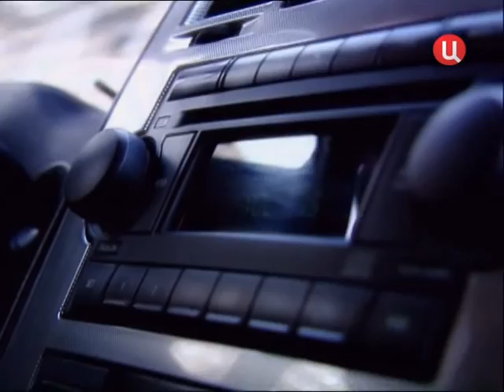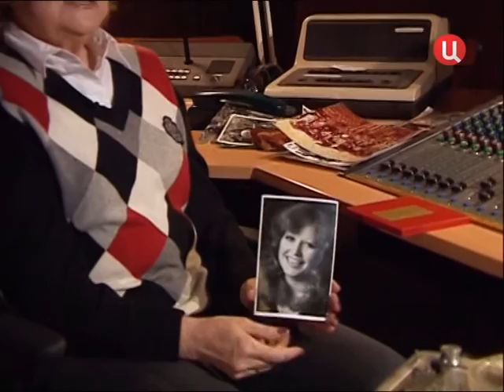Алла Пугачёва-"Я рыжая, я другая"(ТВЦ)(15.04.2009.)